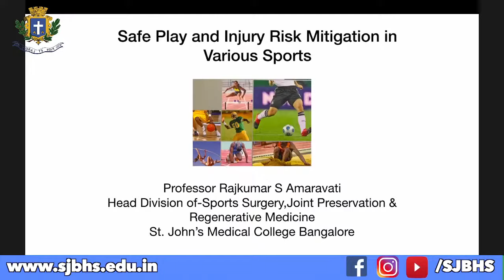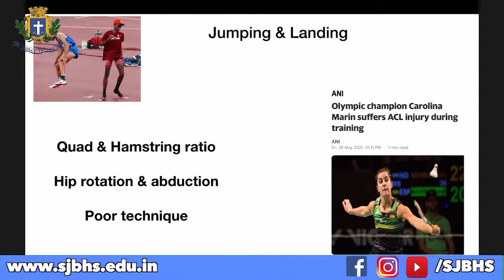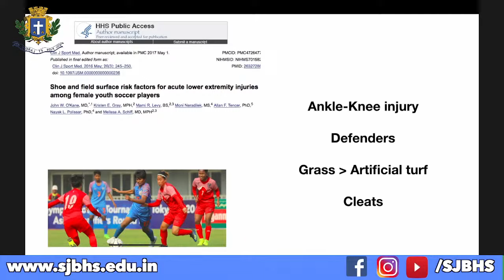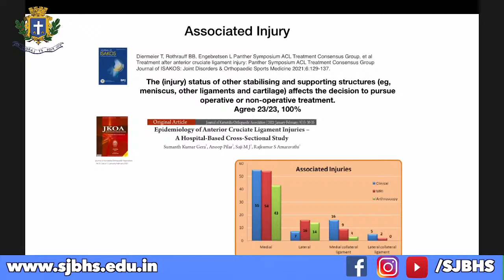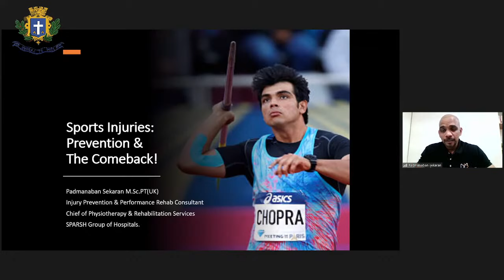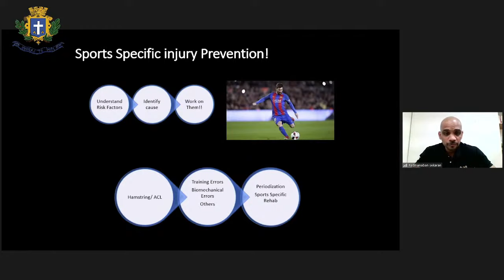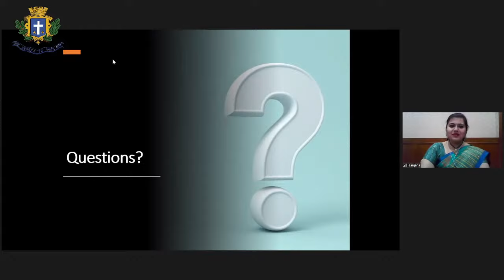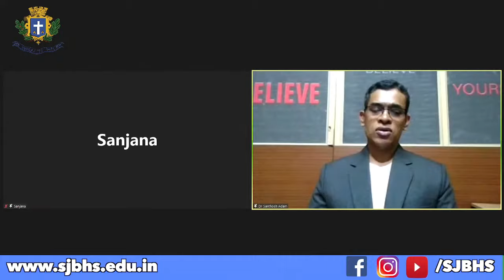Webinar | Sports Injuries: Care and Management || SJBHS Bengaluru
SJBHS presents a webinar on "Sports Injuries: Care and Management" on 1 October 2021. Dr Rajkumar Amaravati (Head, Division of Anthroscopy and Sports Surgery) and Dr Padmanaban Sekaran (Specialist in movement analysis for injury prevention) will be the speakers.